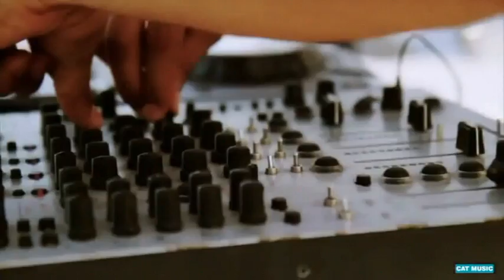AMARIÉ - MI VIDA (LA LA LA) █▬█ █ ▀█▀ ® MUSIC VIDEO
Amarié Music 2013 ®

Adacord Studio Production

Lyrics:

Ma hajde ljubi me
To radiš najbolje
Zaboravi na sve
Samo ti i ja
Za ruku primi me
Daj da odvedem te
Na mjesto gdje smo se
Prvi put poljubili mi

Svoju ruku mi daj
...Da pokažem ti maleni raj
More, ljeto, tvoj glas
...Ovo vrijeme je za nas

Voy a reír, voy a bailar
vivir mi vida la la la la
voy a reír, voy a gozar

Samo njeznije
Zaboravi na sve
Tvoje oci sklopljene
Kao nekad ti i ja
Dovoljno je

Krevet, ti i ja
Ni dva dana nisu dovoljna
Tvoje usne ko led
Tvoje tijelo ko grijeh
Ni dve noći neće biti dovoljne

El momento
El destino
El silencio
Mi camino